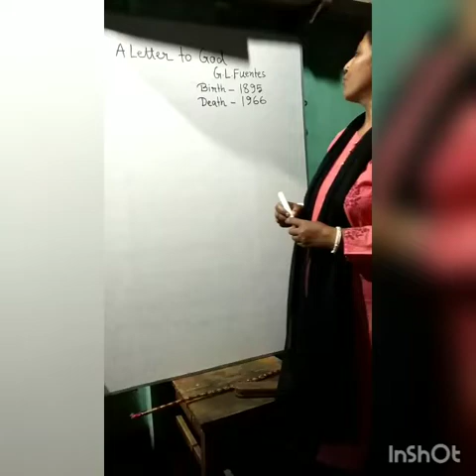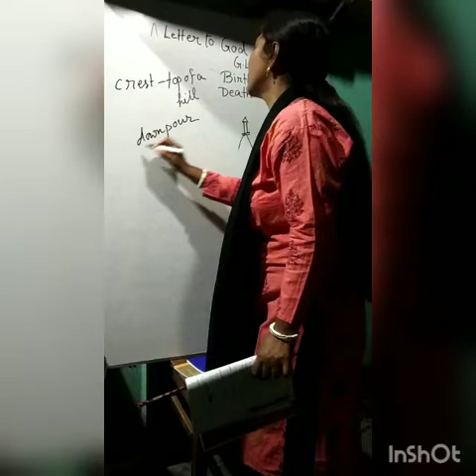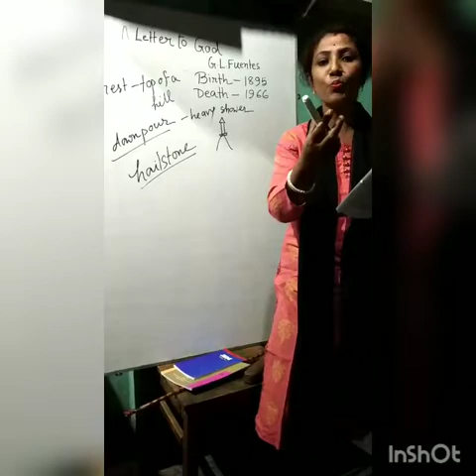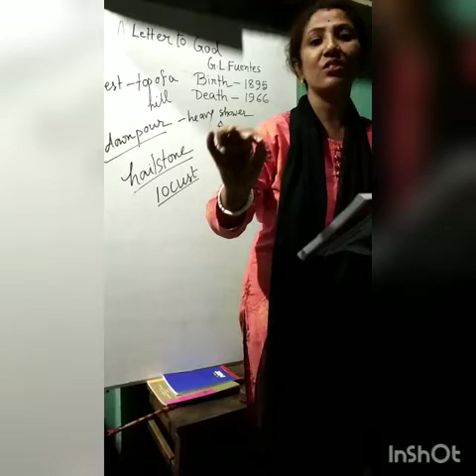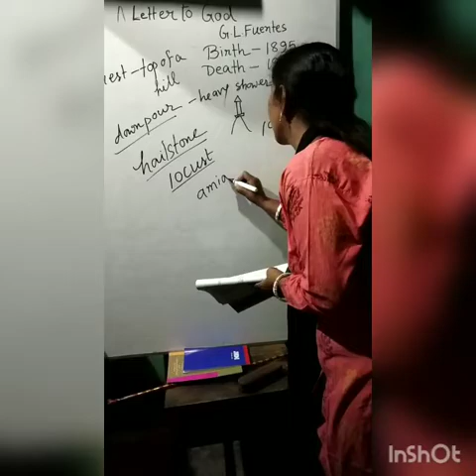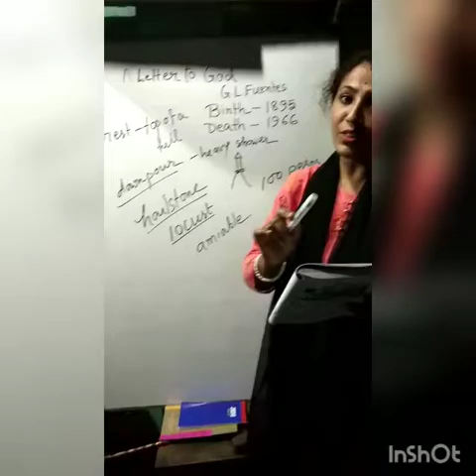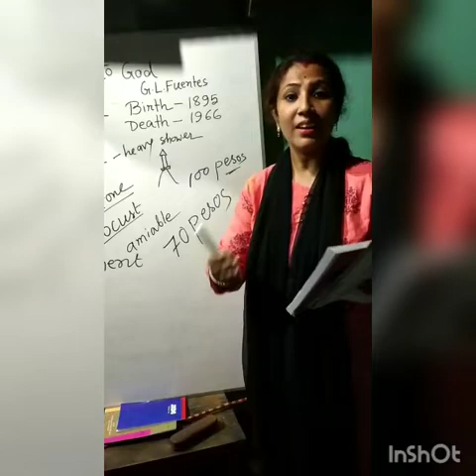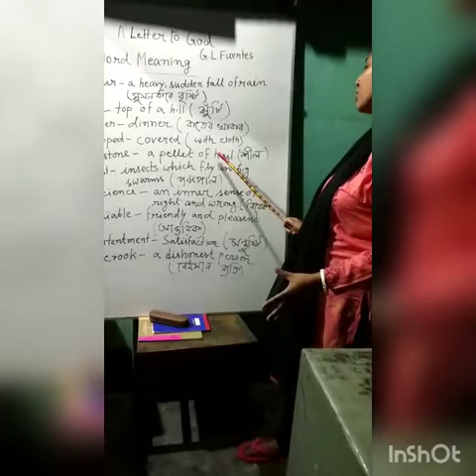A Letter To God, Chapter 1 explanation , Class X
Line by line explanation of chapter 1in Bengali
By- Rita Dhar
BNGHS School